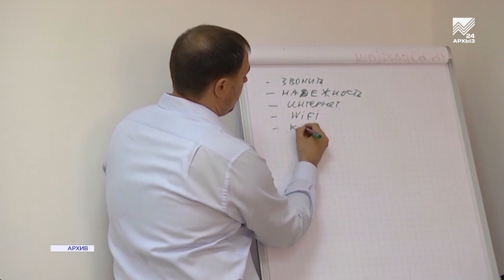День работника высшей школы — новый российский праздник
В России отмечают День преподавателя высшей школы. Праздник совсем новый — в этом году он отмечается впервые. Дата для него выбрана символичная — именно 19 ноября родился Михаил Ломоносов, основавший первый российский университет. Работа преподавателя вуза сложна, ведь каждый студент, это уже сформировавшаяся личность со своими убеждениями и жизненной позицией. И порой преподавателю что-либо доказать или порекомендовать коллективу молодых людей очень непросто. В целом новый праздник должен повысить престиж преподавателя высшей школы и усилить интерес молодежи к этой важной профессии, обеспечив приток кадров.